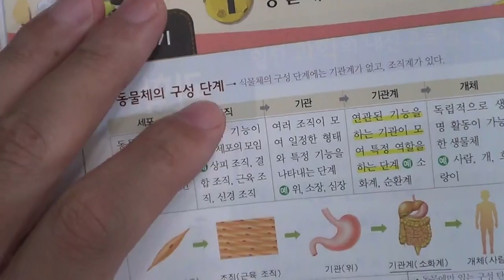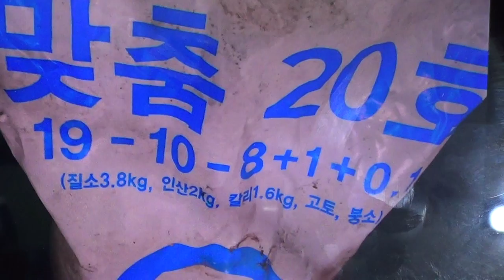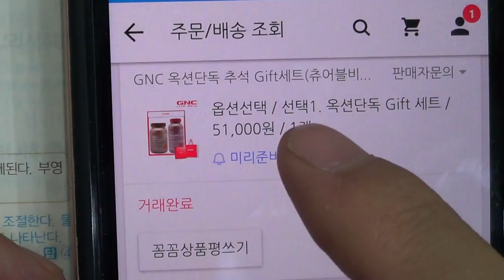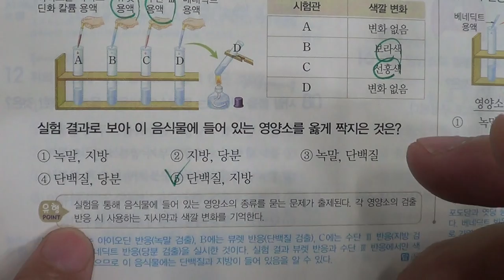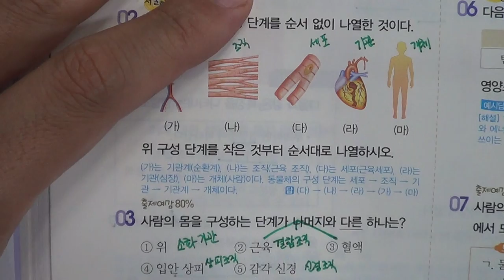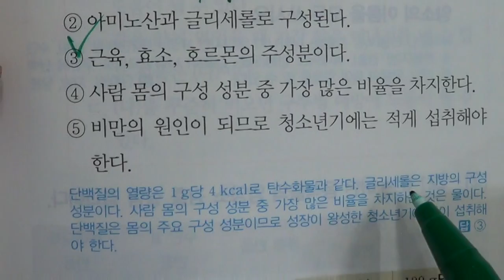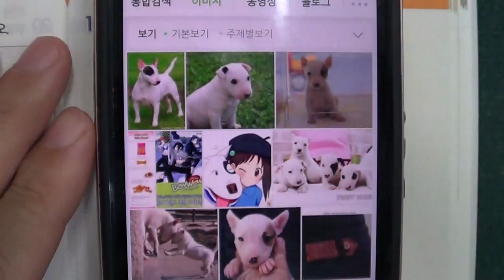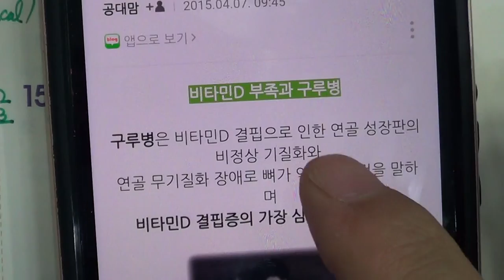■중등부 2학년 과학 4단원 동물체의 구성과 영양소■2학기 중간고사■송도신도시 송도 학원 종합학원 신송중 박문중 신정중 해송중